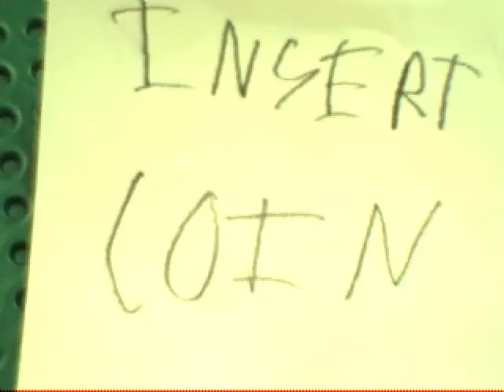The Arcade (StopMotion)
The final video project of Ben and Spencer at our Edmond Fine Arts Summer 2009 Stopmotion Filmmaking Summer Camp. This is a movie about a character who falls into a video game and has to win at several games in order to get out.